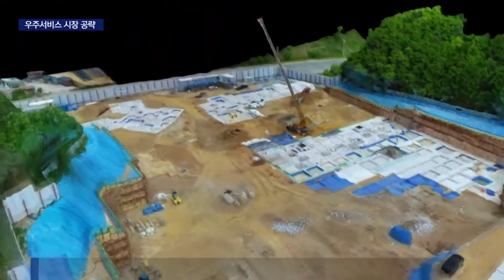로켓·중형 위성 개발 성공 우주산업 본격 시작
[앵커]
우리나라 기술의 로켓과 중형 위성 개발이 잇따라 성공하고 있다는 소식 꾸준히 전해드리고 있는데요.

우주산업의 진짜 먹거리는 인공위성정보를 활용한 우주서비스 분야가 될 것으로 보입니다.

국내기업들이 우주서비스 분야 경쟁에 본격적으로 뛰어들 채비에 나섰습니다.

[기자]

하늘에서 드론으로 영상을 찍습니다.

다양한 각도의 영상을 데이터 플랫폼 위에 합칩니다.

3D 모델로 만들어 공간을 새롭게 읽어냅니다.

최신의 이미지 분석 서비스입니다.

최근 한국항공우주산업, KAI가 이 기술을 가진 스타트업의 지분 20%를 인수했습니다.

공동 연구를 통해서 인공위성 이미지 데이터 분석 시장에 진출할 준비에 나선 것입니다.

{이창한/KAI 우주사업실장/(KAI의) 다양한 위성 플랫폼 그리고 무인기 시스템과 복합적으로 활용하면서 영상 분석 플랫폼이나 데이터 분석 플랫폼을 융합한 솔루션으로 고부가가치 서비스를 위한...}

인공위성 이미지 분석으로 기후와 국토관리 같은 고부가가치 서비스가 가능해집니다.

우주산업은 2040년이면 1천 2백조원 규모로 성장할 전망됩니다.

위성 영상, 발사 서비스 같은 우주서비스 분야가 3백조원 이상일 것으로 분석됩니다.

우리기술의 중형위성과 로켓 개발이 속도를 내고 있지만, 수익 창출을 위해서는 우주 서비스 시장 진출이 필수입니다.

한화에어로스페이스도 국내 유일의 위성시스템 개발*수출기업과 손잡고 지난 4월부터 위성영상 판매사업을 시작했습니다.